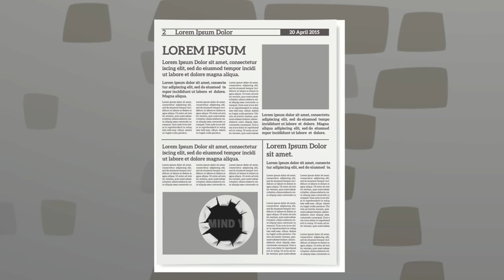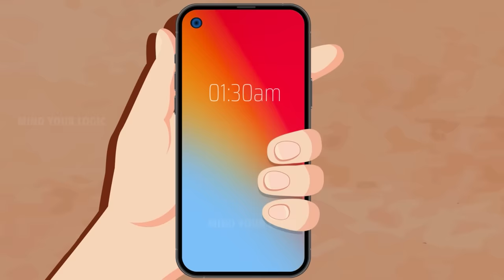The Movie : Yash hua Kidnap | Kya @DetectiveMehul usse bacha payega ?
Yash the Ghost Hunter will never let a ghost, mummy, or Dracula, escape. If anyone bothers you, simply summon Yash the ghost hunter and he come to your aid.
It contains a number of paheliyan in hindi with answers and paheli with answers. This channel not only focuses on horror ghost stories in Hindi but also riddles in hindi and puzzles in hindi, so you can put your brain to the test which will test your IQ.